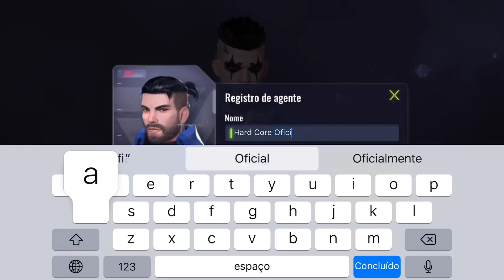CYBER HUNTER NOVO BATLE ROYALE PROMETE SER MELHOR QUE FREEFIRE SERÁ??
Galera trazendo aqui pra vocês novo jogo Batle Royale que promete ser melhor que FREEFIRE minha primeira experiência com o jogo que ainda está em fase de teste,espero que gostem comente aí quem quer mais Game Play sobre esse jogo tamo junto ..